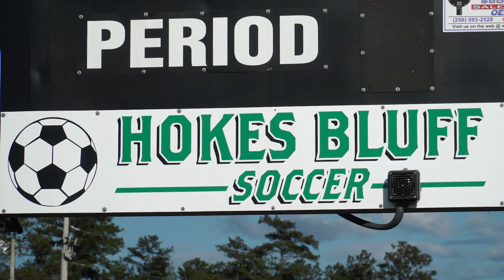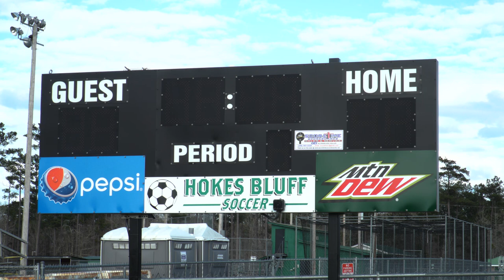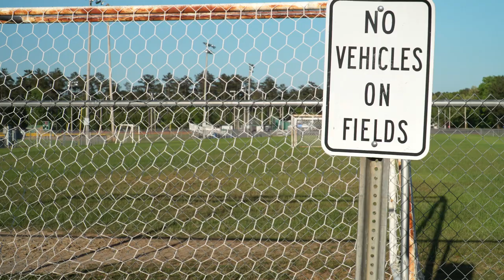Soccer in the Bluff - Final Edit (School Version)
Soccer in the Bluff is a mini-documentary that tells how Hokes Bluff, AL earned it's first-ever high school soccer program and what it means for the youth and the community.

Directed by:
Nicholas Braley

Interviews by:
John Gibbs
Scott Reeves

Special thanks to:
Hokes Bluff City Hall
Principal Calhoun
Hokes Bluff Soccer Club